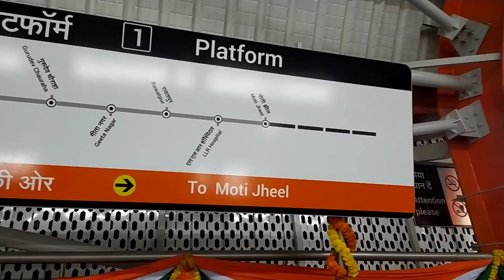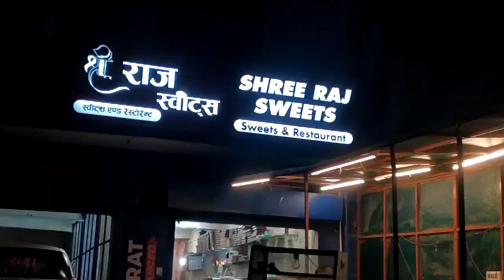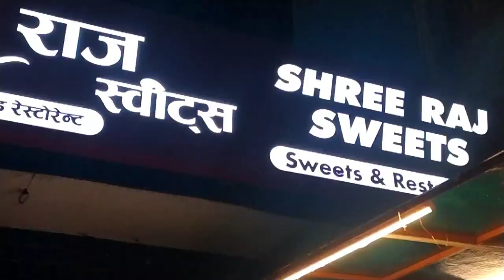Kanpur Metro vlog | kanpur metro journey